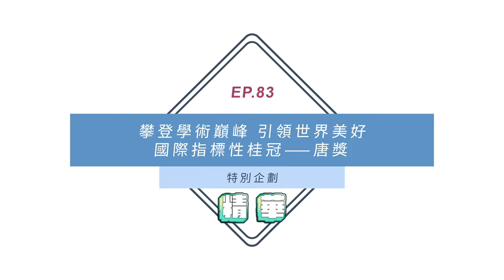【精華】奧比薩克斯勇爭法治權益 帶領南非走上轉型正義之路｜善哥聊天室 EP.83｜20220621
第五屆唐獎已在今日公佈完所有的獲獎名單，在每位得獎者光榮的背後，其實都有很多辛苦、努力的故事。最讓人動容的莫過於第一屆法治獎得主奧比薩克斯的事蹟，他為南非爭取法治權益的故事，也成為許多國家借鏡的對象。
如果你也對唐獎得獎人背後的故事感興趣的話，可以去找《持志以恆》這本書，裡面有唐獎第三屆得主的幕後故事，內容非常精彩。

主題：攀登學術巔峰，引領世界美好，國際指標性桂冠——唐獎
首播時間：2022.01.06 星期四 20:00
主持人：張善政（善科教育基金會董事長）
來賓：陳振川（唐獎教育基金會執行長）

銀行：台北富邦(012)建國分行
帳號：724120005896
戶名：財團法人善科教育基金會